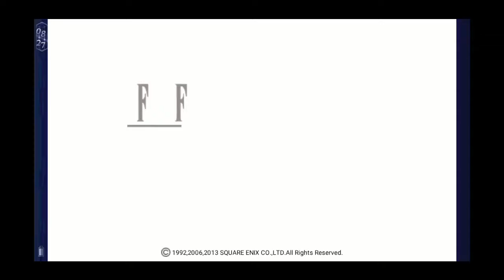Let's Play Final Fantasy V X25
Square-Enix

Mounting the Moutain